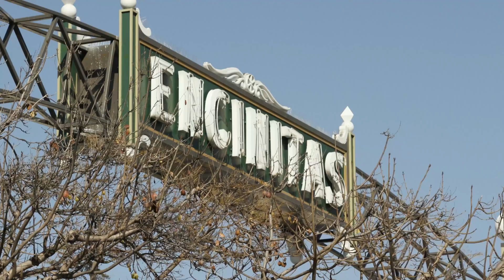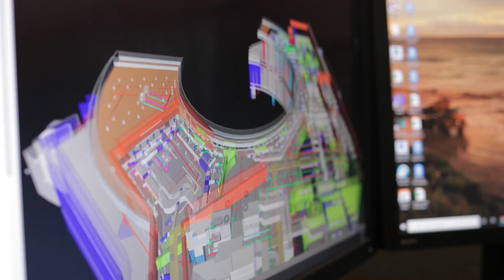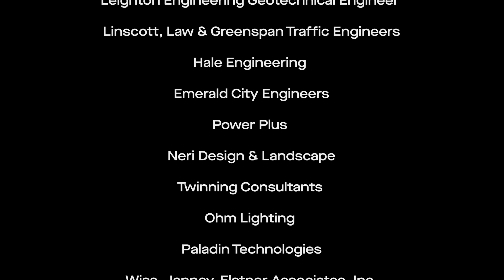Building the Alila Marea Beach Resort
This mini-documentary style video highlights our one-of-a-kind Alila Marea Beach Resort project in Encinitas, California and the engineering, environmental, design and community accomplishments that make it so special to the entire project team!